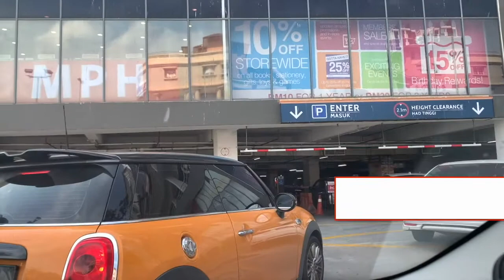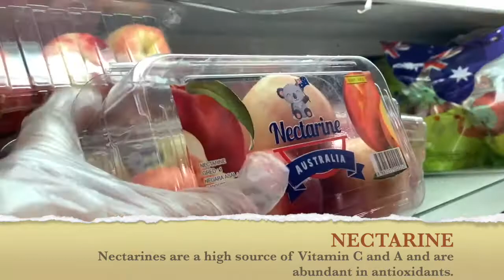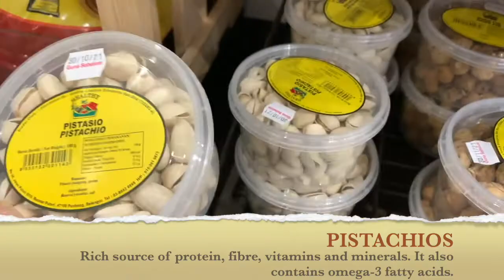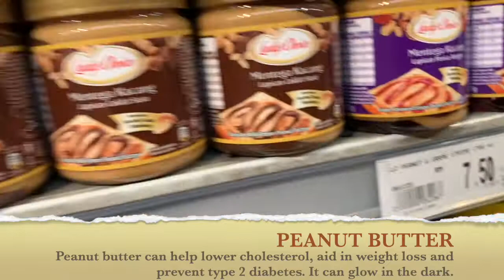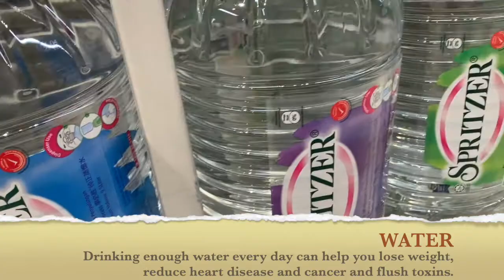Fun Facts Series Ep.6: BOUGHT SOME GROCERIES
Just want to share a few facts about the things I bought from the Grocery store. Even buying food lets learn some great facts on what we buy.

Enjoy Learning!!!

I am Teacher Maria.
I love teaching and loves to share my skills and talents through my videos.
Have a FUNTERESTING time watching my videos!
Check my other videos to learn more!

Follow me in:
✅  Facebook Page : Teacher with a Purpose